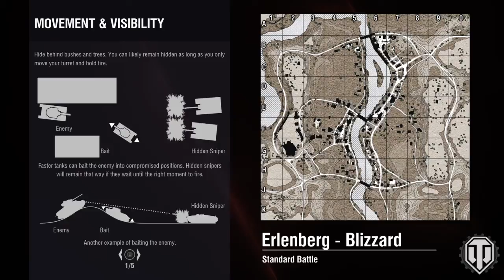2017-04-24 - E 50 Ausf. M - Erlenberg - 5 Kills - 1555 XP